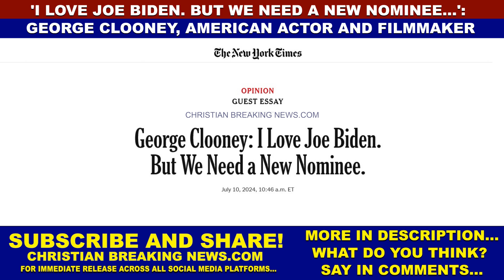'I LOVE JOE BIDEN. BUT WE NEED A NEW NOMINEE...': George Clooney, American Actor and Filmmaker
CHRISTIAN BREAKING NEWS: 'I Love Joe Biden. But We Need a New Nominee...': George Clooney, American Actor and Filmmaker [GeorgeClooney ILoveJoeBiden]

Source: The New York Times Website, nytimes.com
"George Clooney: I Love Joe Biden. But We Need a New Nominee."

George Timothy Clooney (born May 6, 1961) is an American actor and filmmaker.

Known for his work in both blockbuster and independent films, he has received numerous accolades, including 2 Academy Awards, a British Academy Film Award and 4 Golden Globe Awards.

His honors include the Cecil B. DeMille Award, the Honorary César, the AFI Life Achievement Award, and the Kennedy Center Honor.